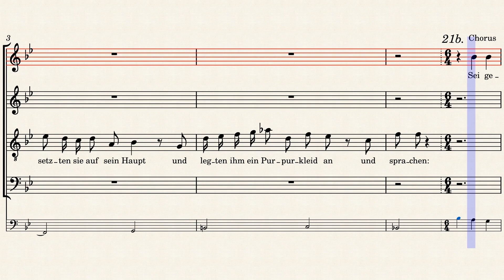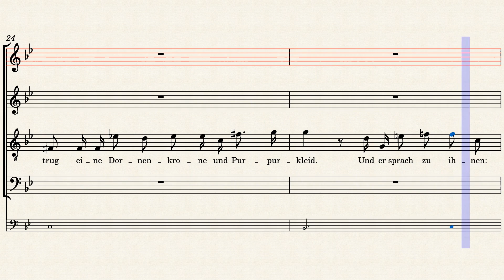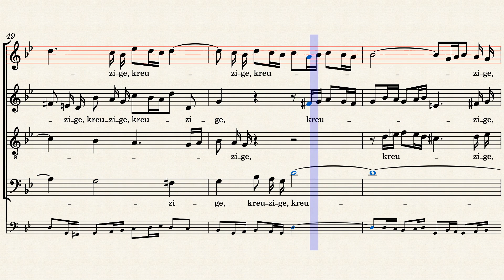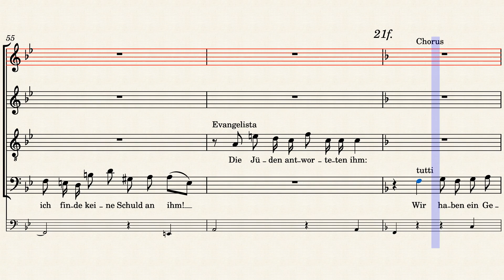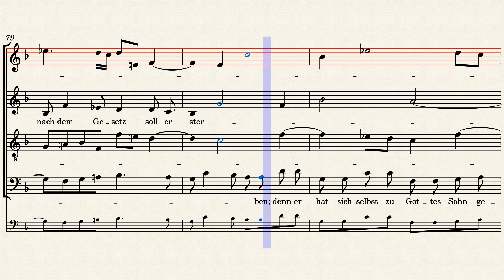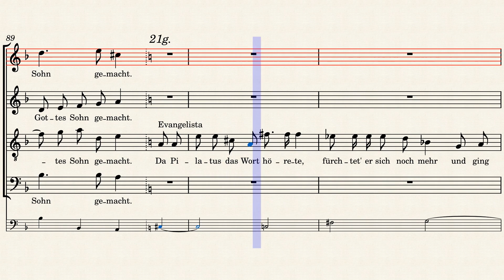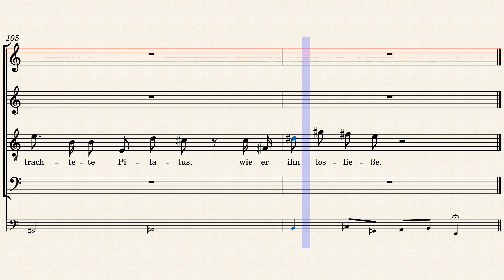BWV245/21. Recitative (TBB) & Chorus - Soprano practice